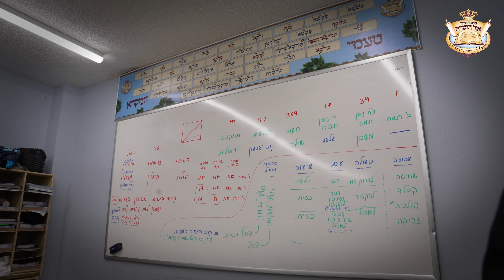OR HATORAH - These kids know the TORAH BY HEART!!!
Building a new home for the undisputed new home of Torah

What if I told you there was a cheder in Monsey where boys from 2nd and 3rd grade can recite entire parshas, and even entire seforim from Tenach, like seasoned ba’alei koreh and talmidei chachomim?

What if I told you that in this cheder 10 and 11 year olds can be tested on entire Sidrei Mishnayos, and boys still under bar mitzvah have mastered multiple mesechtos in Shas by heart?

What if I told you that this remarkable institution is only two years old, yet it already serves 350 talmidim — and counting?

The cheder that has achieved what many doubters deemed impossible is, of course, Ohr HaTorah, a new shining light in the world of chinuch.

The name Ohr HaTorah is oh-so appropriate for an institution committed to ensuring that the fire of Torah is instilled in the hearts of our boys and that the light of Torah continues to guide its ways.

Founded by a group of parents who refused to watch their childrens’ best years wasted on inefficient learning methods, the cheder set out to follow a system developed in Israel, one that has demonstrated incredible results.

What started as an ambitious idea quickly turned into a chinuch powerhouse, displaying true transformational power in the lives of its talmidim.

For such an undertaking, growing pains are inevitable. But that hasn’t stopped parents and administrators from growing and advancing on its vital mission.

Because the Ohr of Torah must always shine on!

Today, the quick-expanding cheder finds itself situated in a small space, completely unsuited for its mission or its boys.

A new home is needed. And urgently.

A suitable property has been located and acquired, but to get the construction started in earnest requires the support of the community.

That is why Ohr HaTorah parents are turning to you today with a plea:

Please help us power the future of Torah and the future of our children!

The zechus of supporting the Torah of young children is tremendous. Imagine how much greater it is when one stands up for a Torah revolution of this scope.

Thank you — on behalf of our children, on behalf of our cheder, and on behalf of the Torah itself!